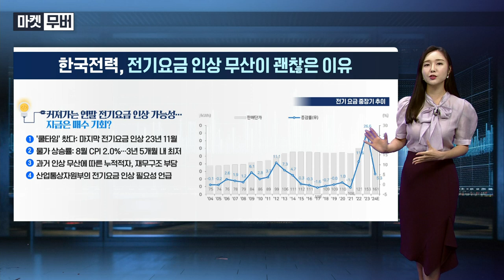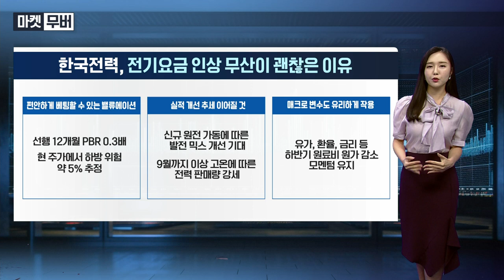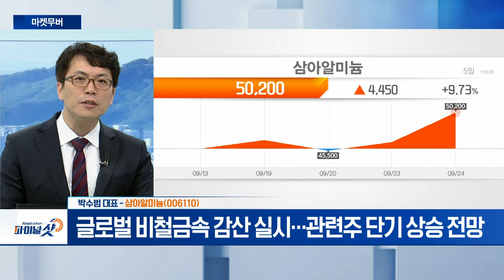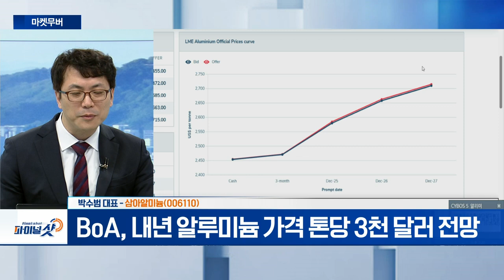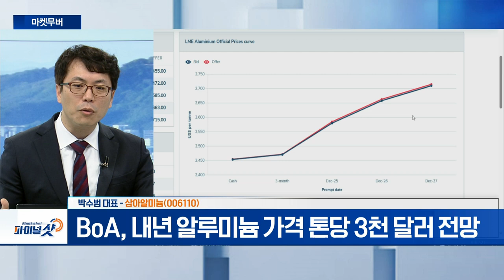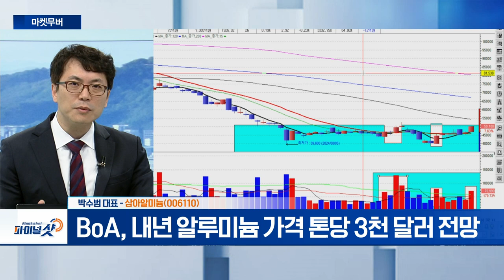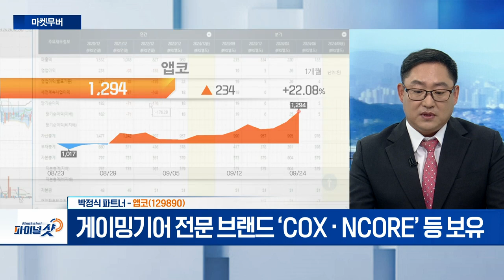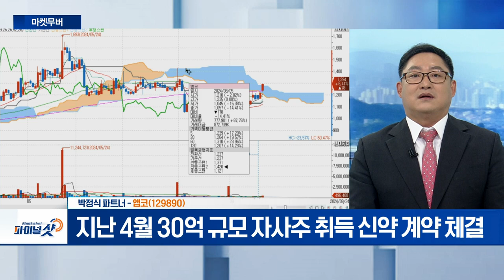옵투스제약, 삼아알미늄, 앱코 | Final Shot (20240924)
옵투스제약(131030)
- 오송공장, 일회용 점안제 생산‧품질관리 주력
- 美 파마슈티컬스와 노안 치료제 신약 도입 계약 체결

- 글로벌 비철금속 감산 실시... 관련주 단기 상승 전망
- BoA, 내년 알루미늄 가격 톤당 3천 달러 전망

앱코(129890)
- 게이밍기어 전문 브랜드 ‘COX‧NCORE’ 등 보유
- 지난 4월 30억 규모 자사주 취득 신약 계약 체결